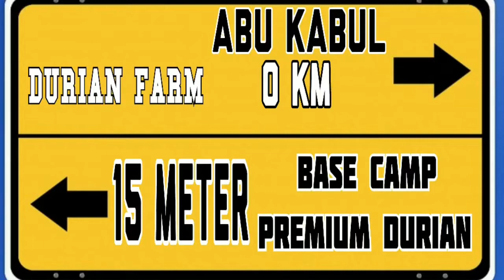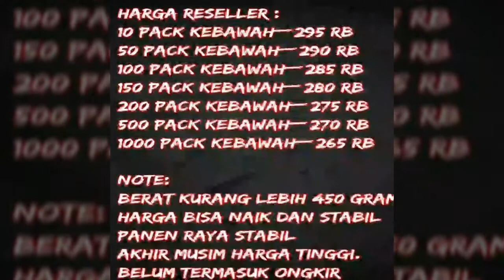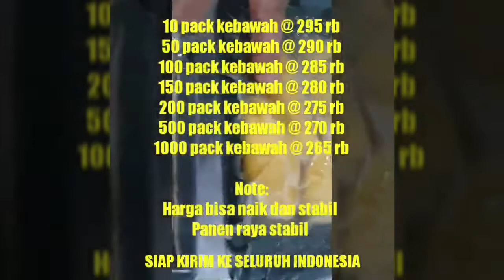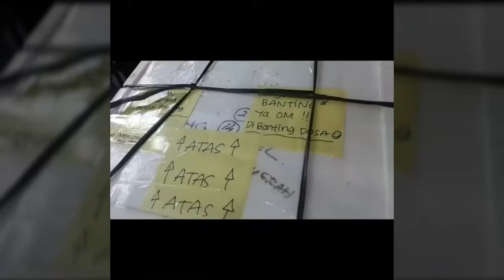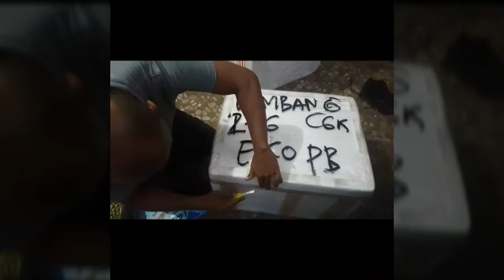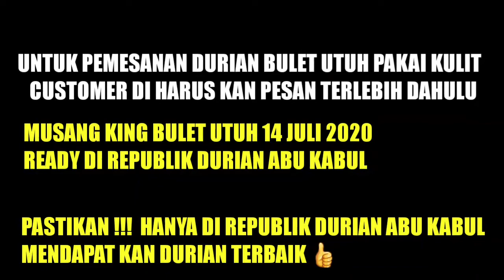DURIAN MUSANGKING DISTRIBUTOR JAKARTA THE BEST HARGA SILAH KAN MERAPAT !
MUSANG KING FROZEN 450 GRAM

10 pack kebawah @ 295 rb
50 pack kebawah @ 290 rb
100 pack kebawah @ 285 rb
150 pack kebawah @ 280 rb
200 pack kebawah @ 275 rb
500 pack kebawah @ 270 rb
1000 pack kebawah @ 265 rb

Note:
Ongkir di tanggung pembeli
Harga bisa naik dan stabil
Panen raya stabil ,Akhir musim harga tinggi